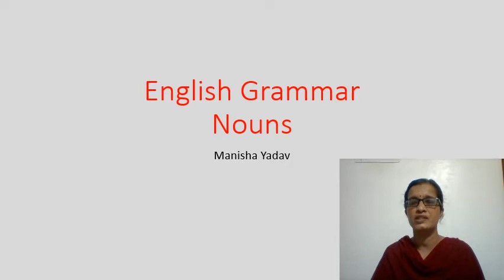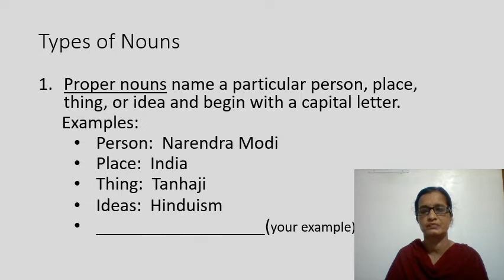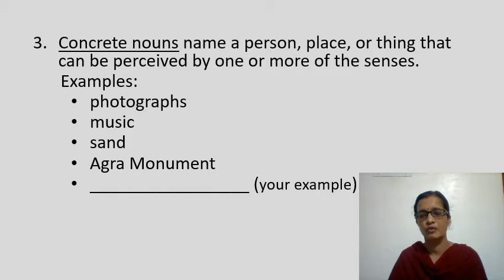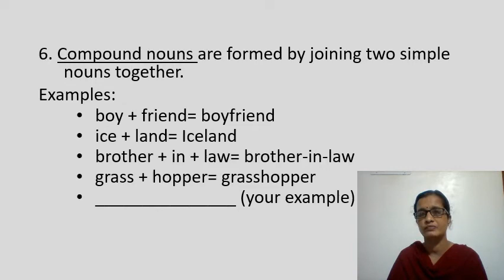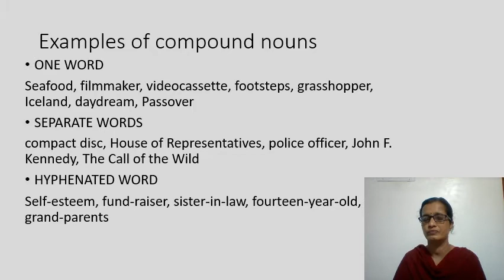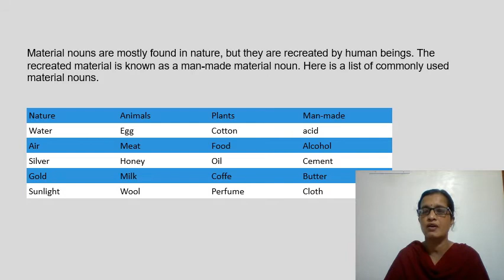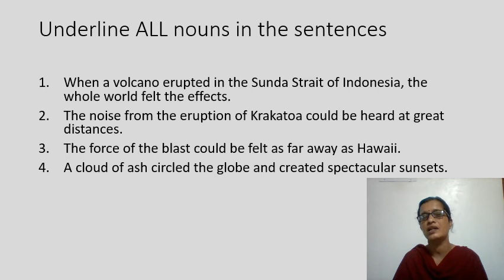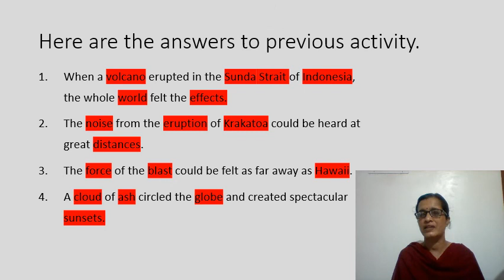Emmanuel Bundi Class VI English Grammar Nouns pt 1